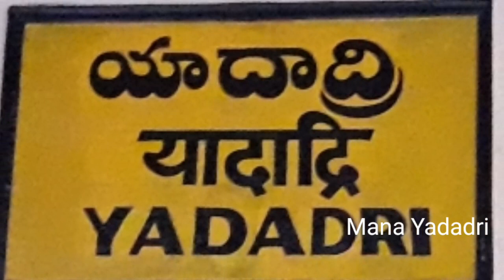Yadadri Station First Look l Yadadri Latest Development l Yadadri Latest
Yadadri Station First Look